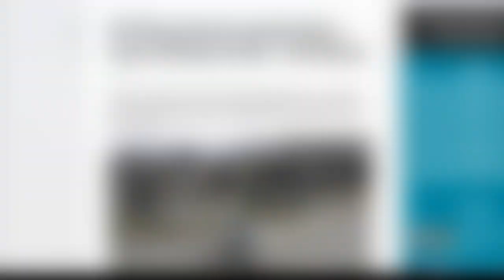Russian Missiles Are Terrible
Here's some footage of Russian missile failures before the 2022 Russian invasion of Ukraine. It was assessed that Russia has launched at least 1,200 missiles during the first 28 days of the invasion. According to US officials, 60% of Russian missiles failed to hit intended targets or hit unintended targets in Ukraine.